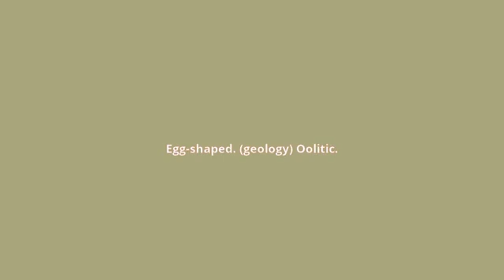what is the meaning of ooidal